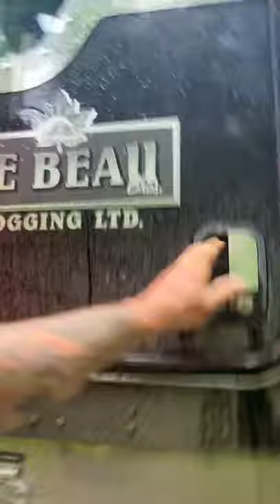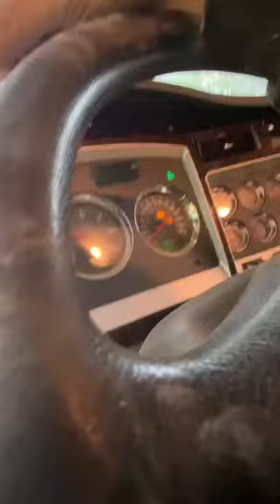Logging truck accident/ejection/rescue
The video that I filmed, part one.